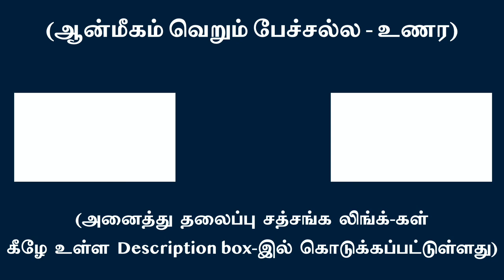பின்னமற்ற, எதிரிட்டுப் பார்க்க ஏதுமற்று இருப்பதே சதா சாந்தம், ஆனந்தம் எல்லாம்! | சுவாமி அருணாசலரமணன்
Non- objectivity and un-fragmented non-dual seeing is Peace and Happiness through and through